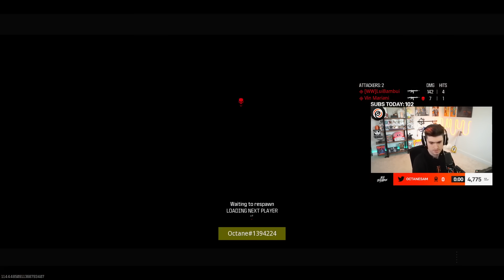a Annoyed Octane GOES HARD Against FULL FLAMMED Crimsons